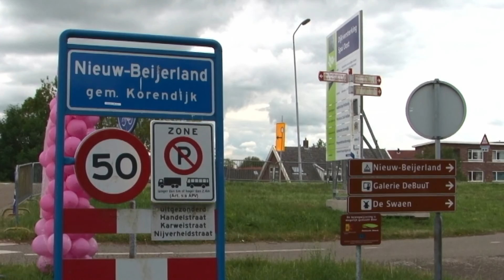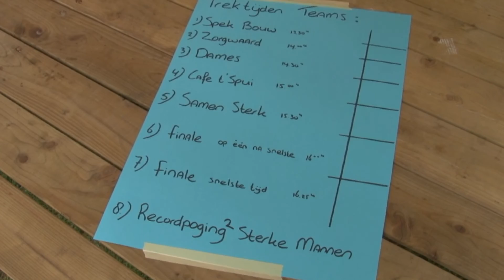Trek de Pont 2015 voor Pink Ribbon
De ruim 300 ton wegende veerpont 'The Queen Jacqueline' wordt zo snel mogelijk door teams over het Spui getrokken van Hekelingen naar Nieuw-Beijerland.
Ook een team van 2 sterke mannen ( Richard van der Linden en Glen Springintveld gaan deze uitdaging aan.
Alle opbrengsten gaan naar de stichting Pink Ribbon.